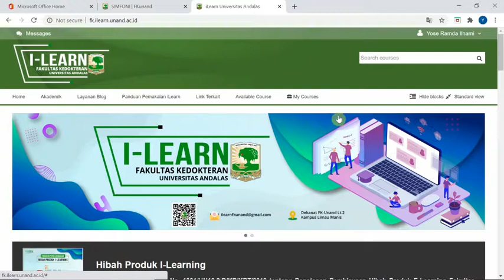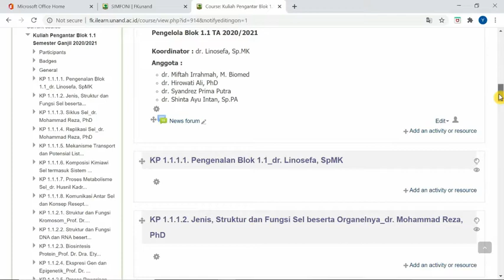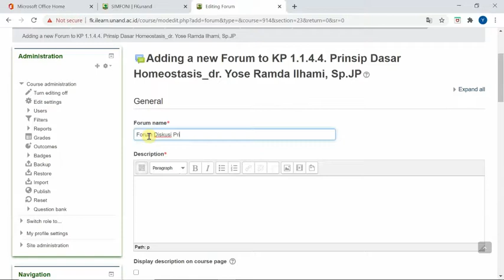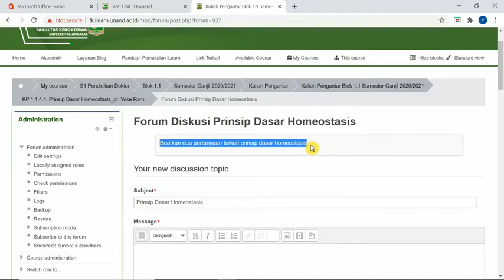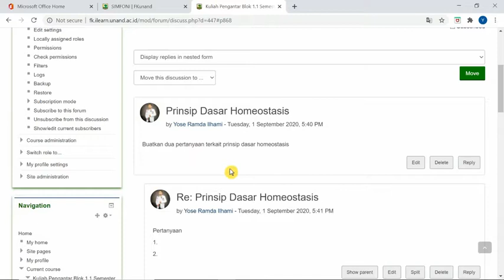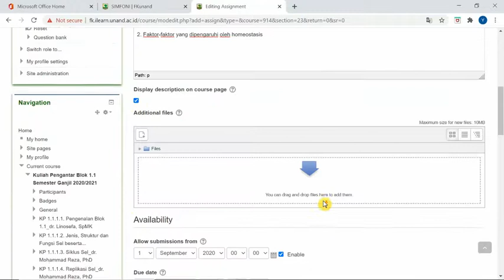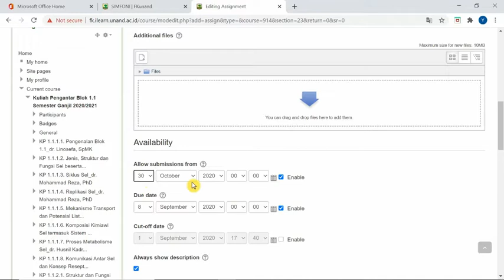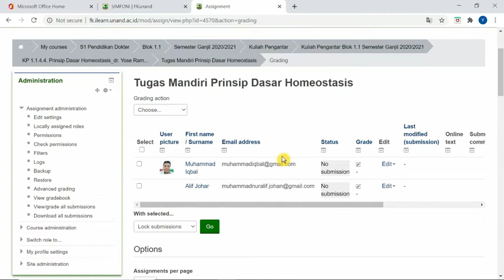Tutorial Membuat Forum dan Assignment di iLearn FK UNAND